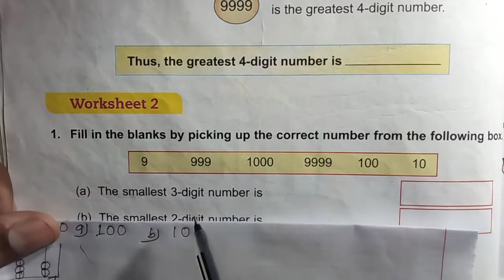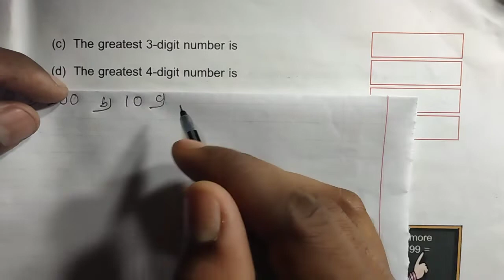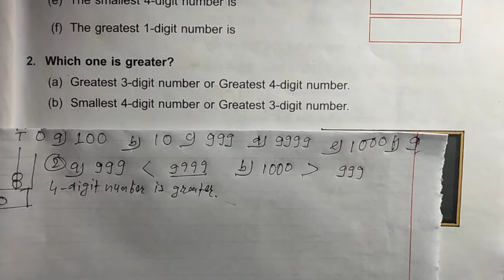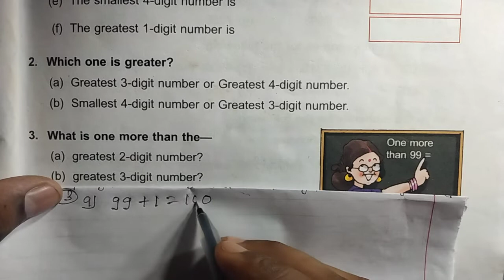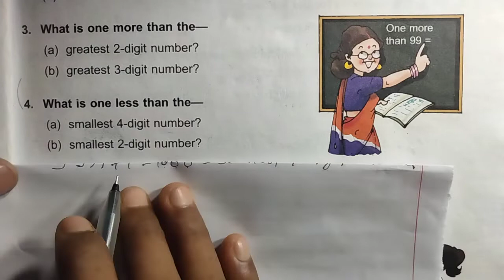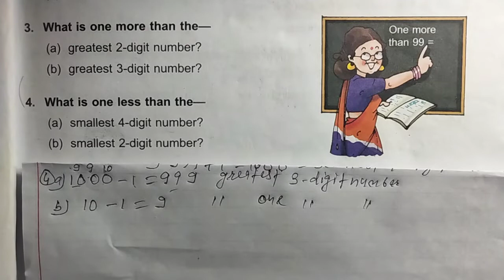DAV Class 3 unit 1 worksheet 2 ।। Class 3 unit 1 worksheet 2 dav public school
Math class 3 unit 1 worksheet 2 dav public school